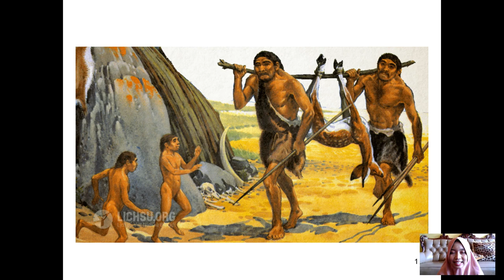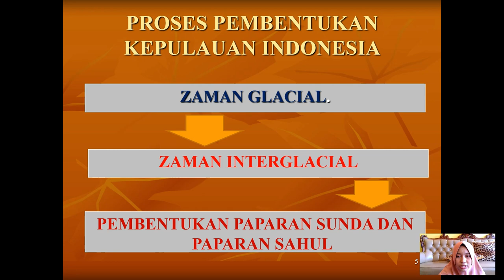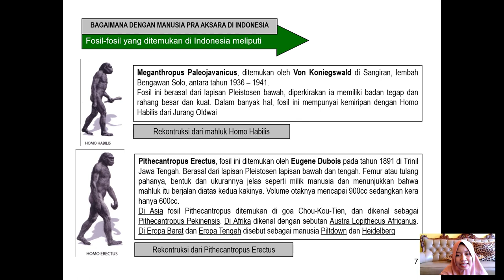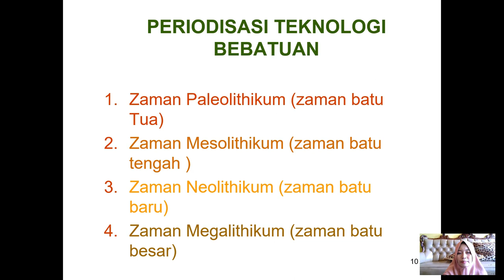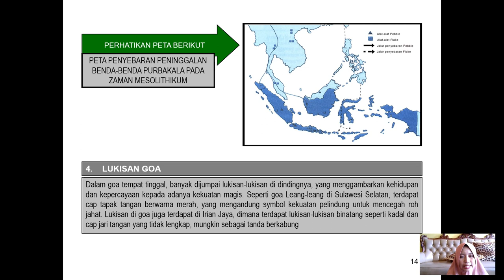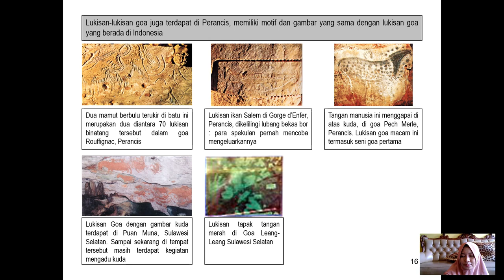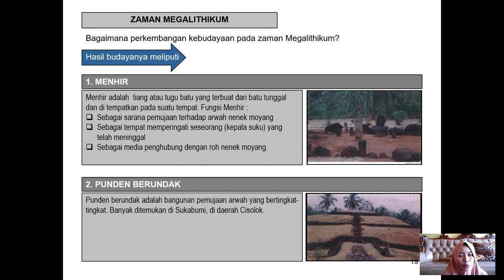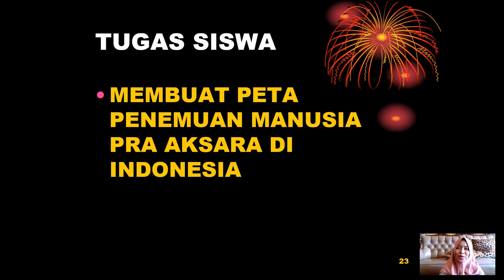Video Daring Corak Kehidupan Manusia Pra Aksara di Indonesia - Semester Ganjil 2020/2021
Video pembelajaran sebagai penunjang selama pembelajaran jarak jauh pada Tahun Ajaran 2020/2021